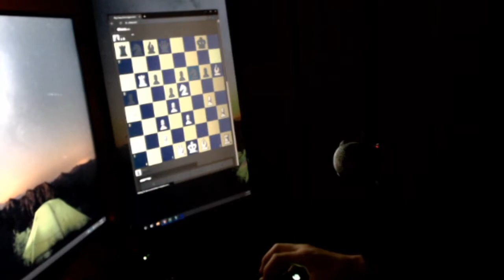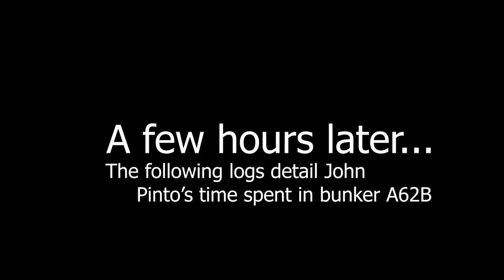John Pinto - Short film #2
Twitch.tv/BurnieGav